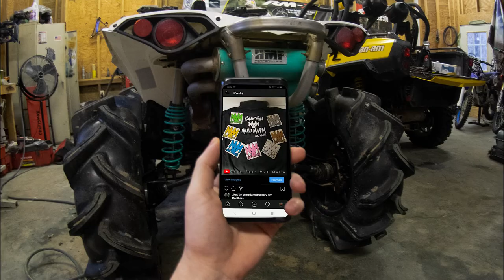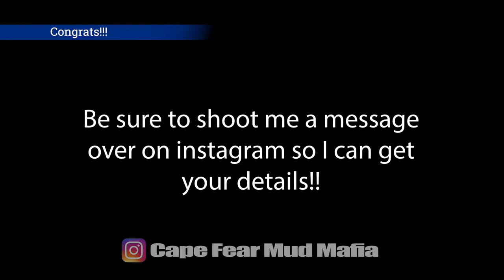300 SUBSCRIBER GIVEAWAY ANNOUNCEMENT!! We'll do it again at 500!!